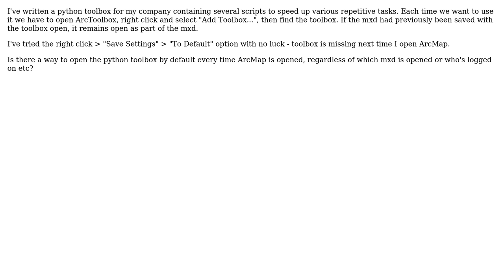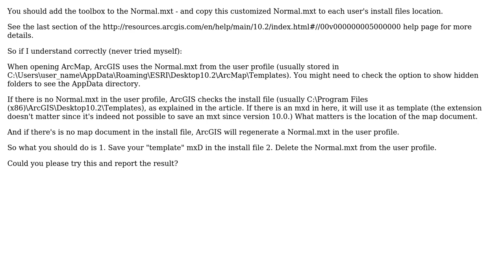GIS: Permanently add a python toolbox to ArcToolbox (2 Solutions!!)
GIS: Permanently add a python toolbox to ArcToolbox

With thanks & praise to God, and with thanks to the many people who have made this project possible! | Content (except music & images) licensed under CC BY-SA | Music | Images & others | With thanks to user Jason Scheirer user GISGe user davehughes87 and the Stack Exchange Network Trademarks are property of their respective owners. You are responsible for your own actions.